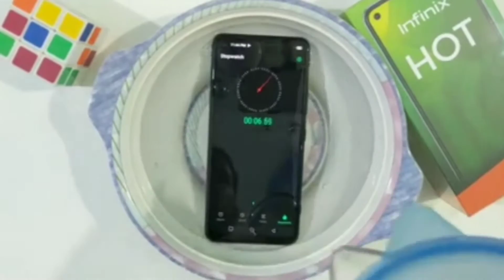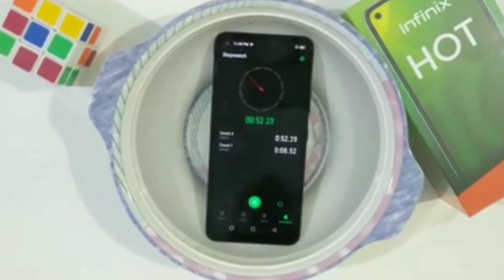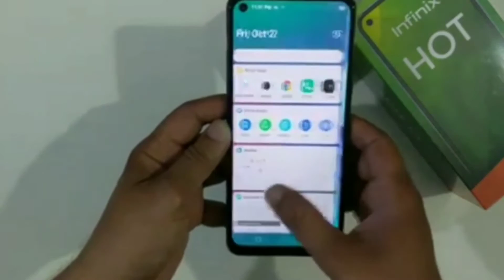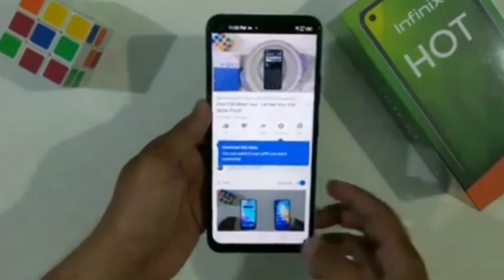Infinix hot 10 play water test infinix hot 10 waterproof h kya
Infinix hot 10 play water test infinix hot 10 waterproof hai kya

*infinix hot 10 play waterproof testing
*infinix hot 10 water test
*infinix hot 10 mobile

Buy pink infinix hot 10 - amazon

Link -